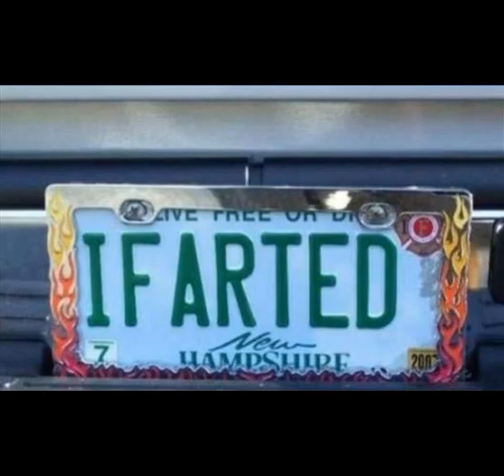Drivers With A Sense Of Humor part 2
awesome numberplates